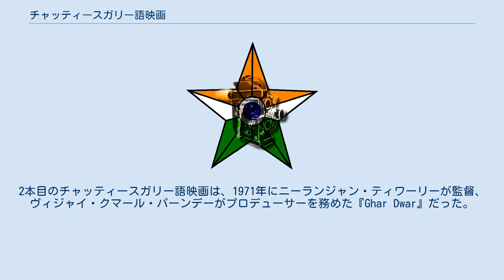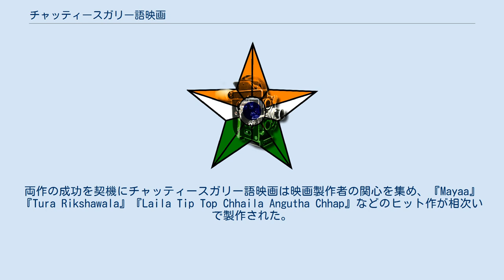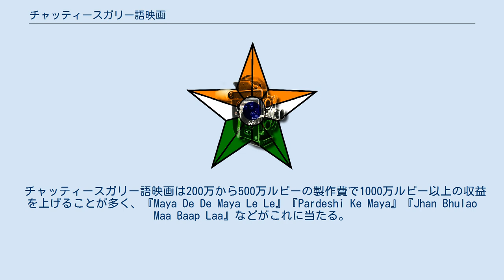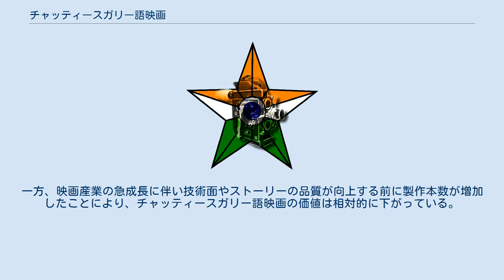チャッティースガリー語映画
インドの映画_(言語別)
チャッティースガリー語映画（チャッティースガリーごえいが、Chhattisgarhi cinema）は、インドの映画のうちチャッティースガリー語で製作された映画であり、チャッティースガル州に拠点を置く映画産業を指す。
通称は「チョリウッド(Chhollywood)」。
 1965年にマヌ・ナヤックが監督・プロデューサーを務めた『Kahi Debe Sandesh』が最初のチャッティースガリー語映画とされている。
同作は異教徒間の恋を描いた作品であり、インド首相インディラ・ガンディーも鑑賞したとされており、ハヌマーント・ナイドゥが同作の作詞、モハメド・ラフィが2曲を歌っている。
2本目のチャッティースガリー語映画は、1971年にニーランジャン・ティワーリーが監督、ヴィジャイ・クマール・パーンデーがプロデューサーを務めた『Ghar Dwar』だった。
しかし、両作は興行的な成功を収めることができず、その後30年間チャッティースガリー語映画は製作されなかった。
 2000年10月27日、サティーシュ・ジャインが監督・プロデューサーを務めた『Mor Chhainha Bhuinya』が公開され、チャッティースガリー語映画が復活した。
同作は200万から300万ルピーの製作費が投じられ、2000万ルピー以上の興行成績を収めたことでメガブロックバスター作品となった。
また同作公開の3日後、インド首相アタル・ビハーリー・ヴァージペーイーがチャッティースガル州の創設を宣言した。
2006年公開の『Bhakla』ではラタ・マンゲシュカルがプレイバックシンガーとして参加している。
両作の成功を契機にチャッティースガリー語映画は映画製作者の関心を集め、『Mayaa』『Tura Rikshawala』『Laila Tip Top Chhaila Angutha Chhap』などのヒット作が相次いで製作された。
さらにチャッティースガル州首相アジット・ジョギなどの政治家の関心も集め、映画産業は政府の後援を得ることにも成功した。
 チャッティースガリー語映画は200万から500万ルピーの製作費で1000万ルピー以上の収益を上げることが多く、『Maya De De Maya Le Le』『Pardeshi Ke Maya』『Jhan Bhulao Maa Baap Laa』などがこれに当たる。
映画製作はチャッティースガル州内で完結し、州外で行われる工程はムンバイで中央映画認証委員会が認証を行う時のみとなっている。
また映画のデジタル化が進んだことにより、製作コストが削減され映画産業の収益が増加した。
2013年1月20日にデジタル配給会社UFOムービーズが最優秀デジタル映画ソリューション賞を受賞している。
 チャッティースガリー語映画には同映画産業に特化した俳優はおらず、主にマラヤーラム語映画、グジャラート語映画、ボージュプリー語映画の俳優が起用されており、アルン・ゴーヴィル、シューバ・チャンドラン、ヴァルシャ・ウスガオンカル、ガッディ・マルティなどの著名な業界人が製作に参加している。
映画の主な顧客はチャッティースガル州内の住民となっており、家族ドラマや神話を題材とした作品が多く製作されている。
一方、映画産業の急成長に伴い技術面やストーリーの品質が向上する前に製作本数が増加したことにより、チャッティースガリー語映画の価値は相対的に下がっている。